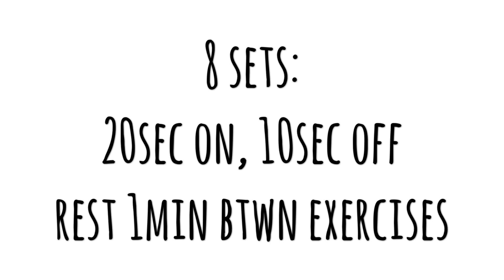Interval Training Workouts 5 (Tabata) - Deadlift, Snatch, Double Burpee, Ab Slide Out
Tabata Workouts 5

Format:
4 total exercises
20sec work, 10sec rest
repeat 8x (4min per exercise)
rest 1min btwn each exercise

Exercises:
1) alternating single-leg deadlift
2) alternating single-arm snatch
3) double burpee
4) ab slide out

Scale:
- modify load/speed to keep challenging but maintain good form
- modify weight on deadlift and snatch
- modify speed on double burpee (faster if possible; intentionally recorded slower)
- modify distance of ab slide out